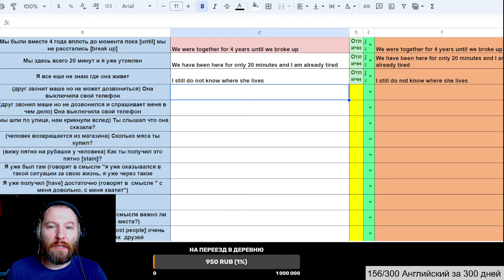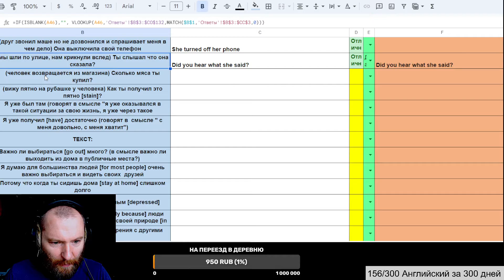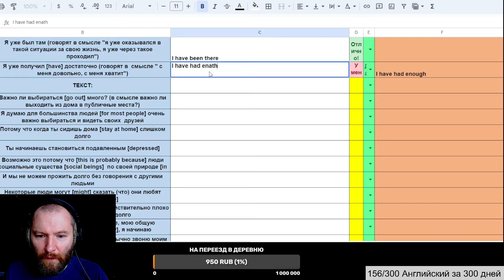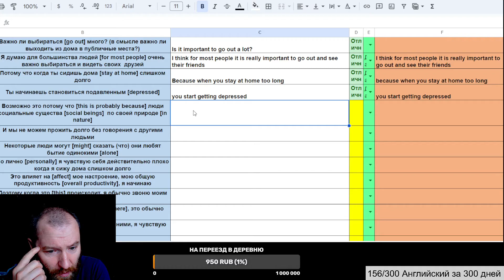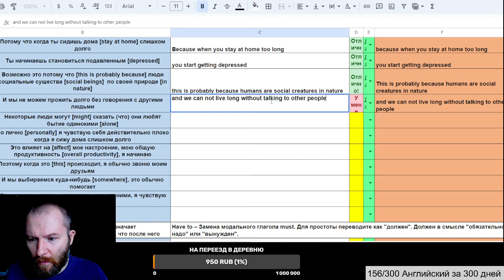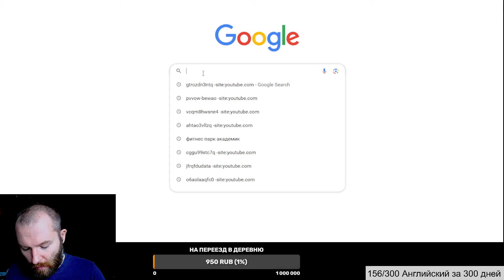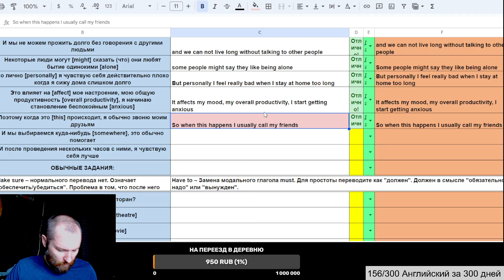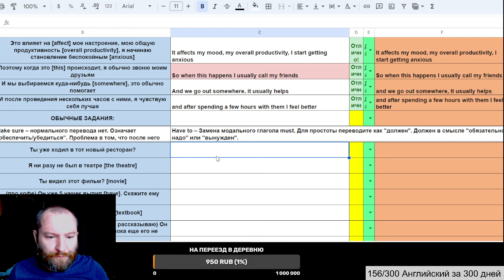№156 Английский за 300 дней Грамматика по курсу Дмитрия Колесникова